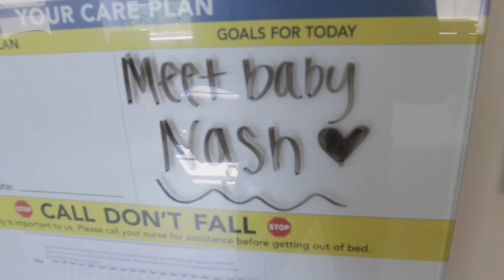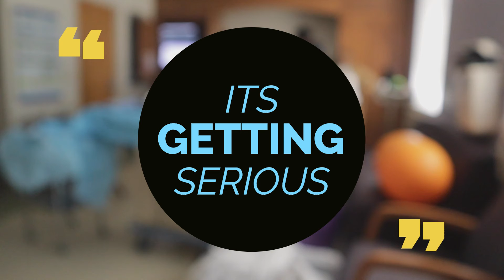UNMEDICATED BIRTH VLOG | HOSPITAL EXPERIENCE | NASH IS HERE!!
Today's Content: The Raw & Edited Version of Baby Nash's Arrival On This Earth + Pregnancy Announcement

Once Again, A Special Shoutout To Our Videographer @kenkicks For Our Pregnancy Announcement.